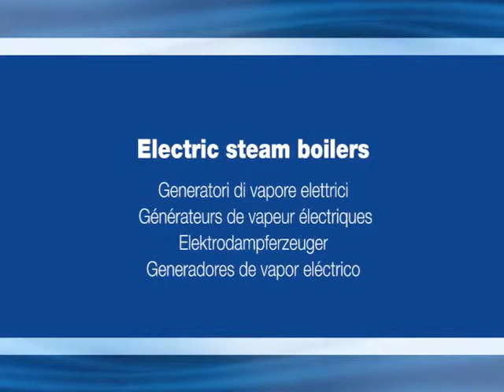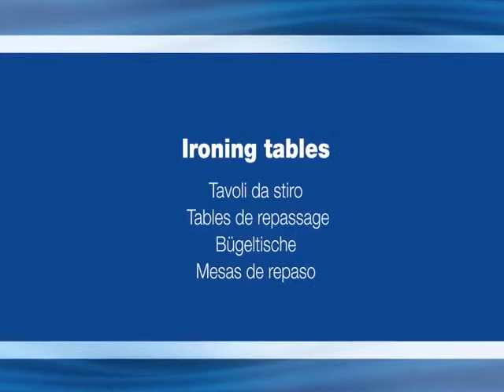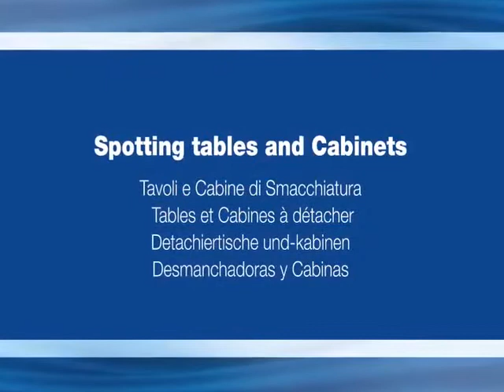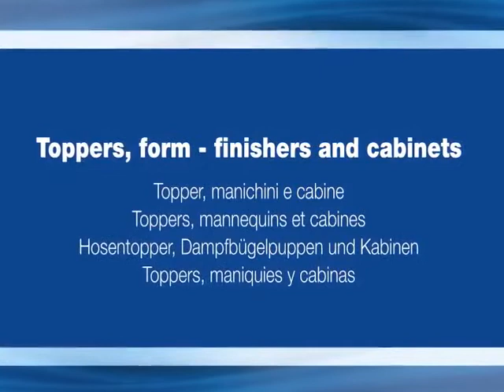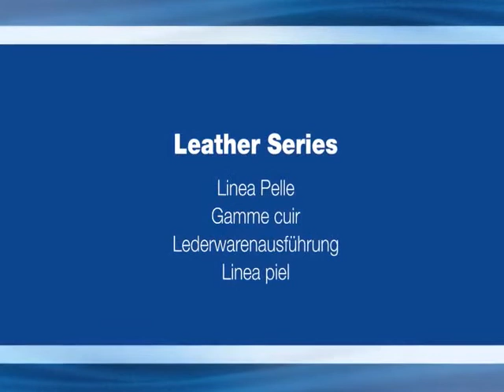Ghidini Laundry Finishing Products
Ascot Site Solutions is a proud distributor of Ghidini Laundry Finishing Products